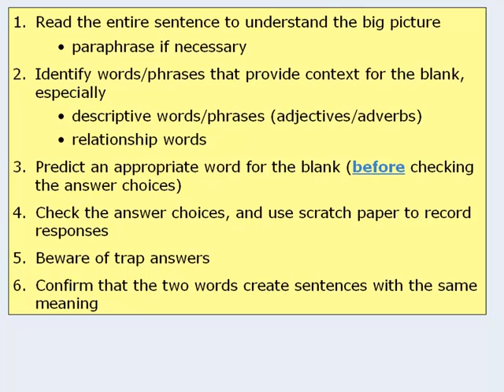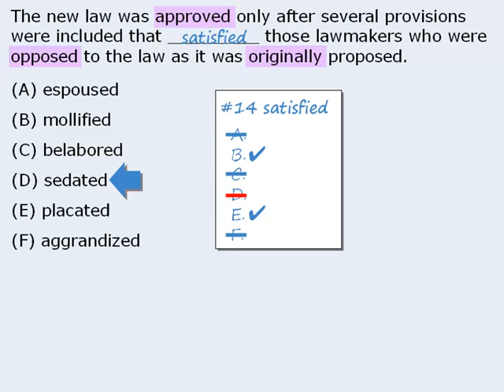3. GRE Practice Question: Lawmakers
- 500+ bite-sized videos
- 3000+ micro-categorized practice questions
- 2 types of instructor support
- 2 money-back guarantees
- Try risk-free for 7 days
- All for $10/month